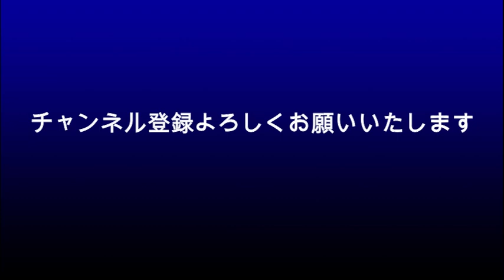「恋つづ」以降・・・TBS火曜10時ドラマがオワコン化？